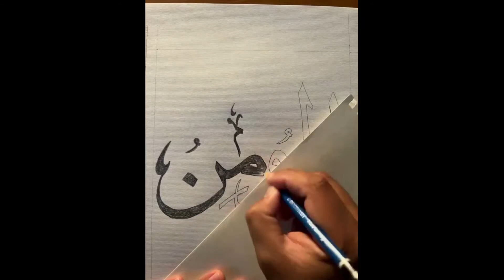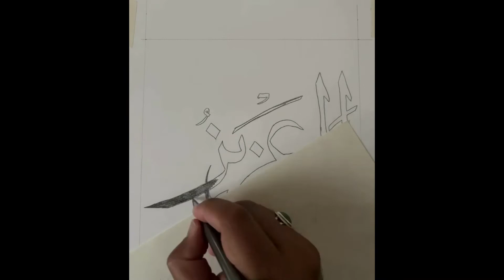Asma-ul-Husna (99 Names of Allah) | Asma-ul-Husna Part 2 | Allah ke 99 naam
None has the right to be worshiped but(God)( Allah) alone, Who has no partner. His is the dominion and His is the praise, and He is Able to do all things.

Credits
- Muhammad Al Muqit